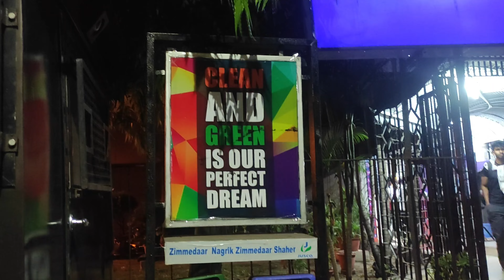Shadi Aur Chicken Paratha Vlog || Jamshedpur || Hishi Urvashi Tudu || @vikashtigga007 @laxyvlogs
Weddings are fun. Recently been to a santhali wedding and we had a joyous time, also couldn't vlog much there. And the next day we went to have Jamshedpur's famous Chicken Paratha.

As you guys wanted me to vlog more often, here I'm trying my best to keep you all entertaining by doing weekly vlogs.

Hope you all are fine and enjoy this vlog. Much Love.